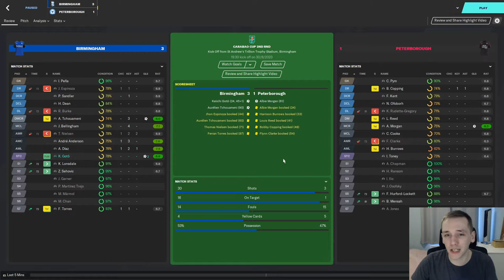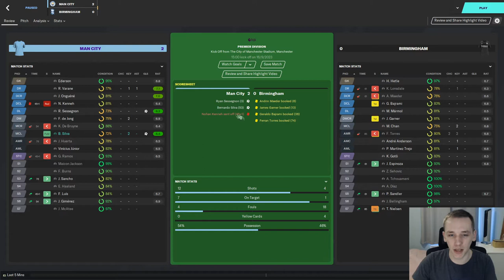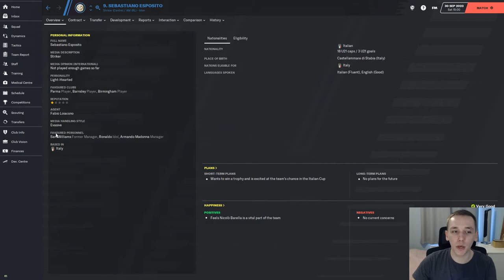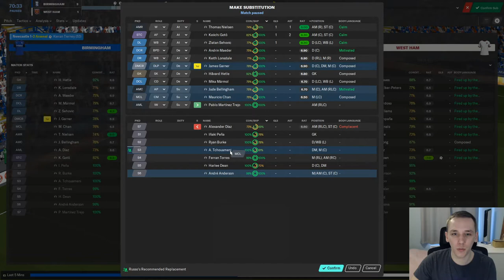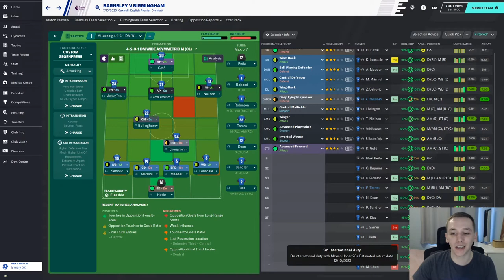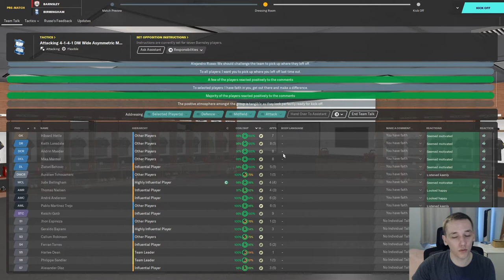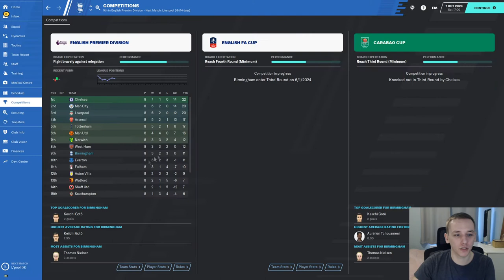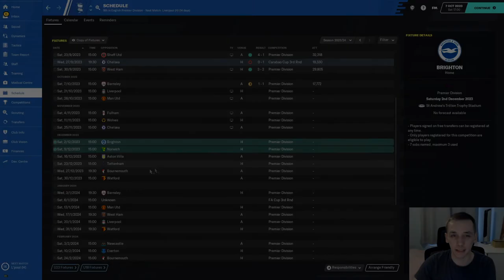FM20 | YOYOMAN BIRMINGHAM | #29 | PLAYING AGAINST BARNSLEY! | FOOTBALL MANAGER 2020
In today's episode we take on West Ham and former club Barnsley in the Premier League.